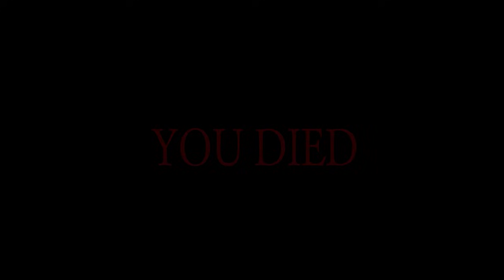Шокирующая реальность съёмок КЛИПА ЯГОДЫ 🔴 Бэкстейдж клипа "ТОСКА"